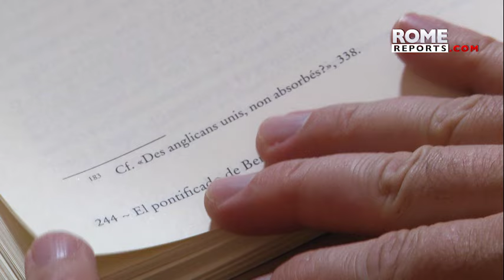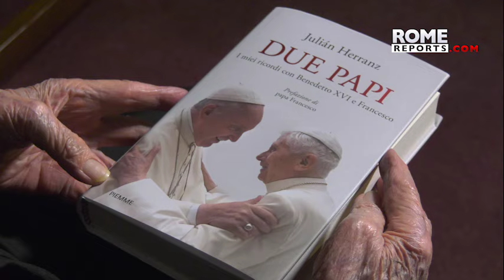Pope Benedict XVI's presence remains at the Vatican after his death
Pope Benedict XVI resigned in February 2013 after an eight-year pontificate. He died at the age of 95 in a monastery inside the Vatican.